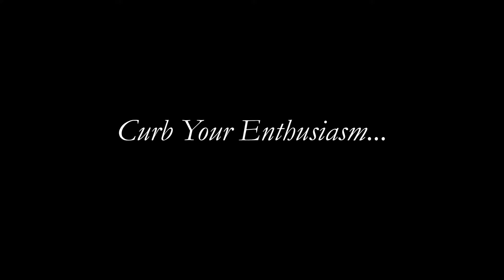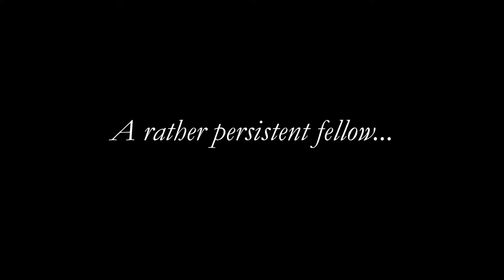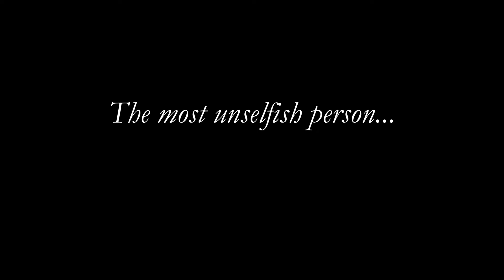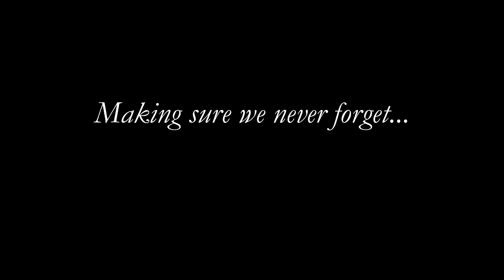HERC Uhlfelder honored with the 2021 Holocaust Remembrance Award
Steve Uhlfelder was honored with the Remembrance Award as a champion of Holocaust education on all levels! Please, watch the testimonial video that speaks to all his causes. It is vital that we all learn from his very important message! Many, many thanks to Steve for all he has done to make the world a better place!